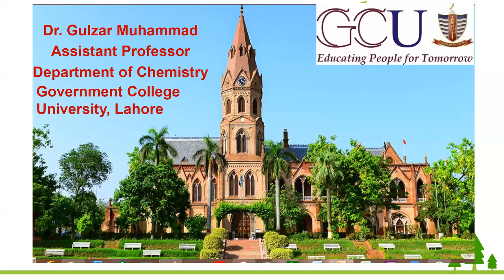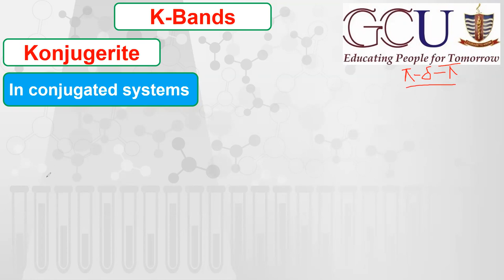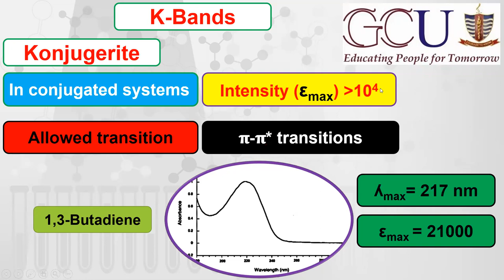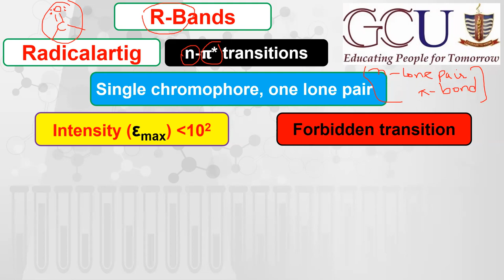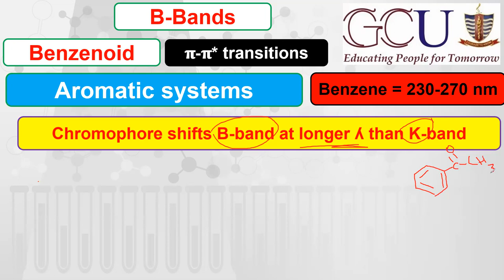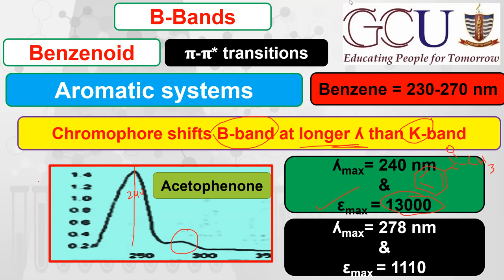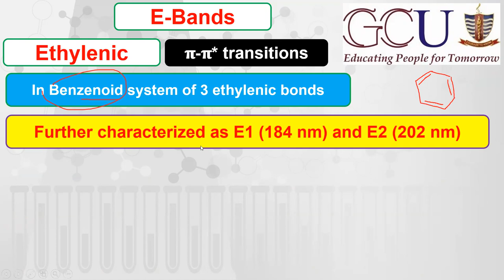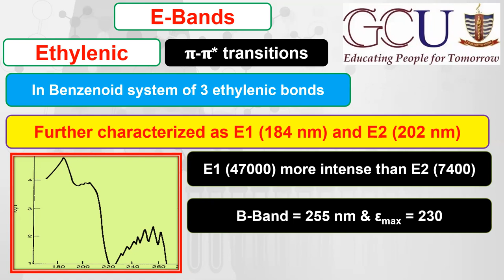UV-16 || Types of absorption bands in UV-visible spectroscopy || Formation of K, R, B and E bands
Learn Chemistry
MDCAT
ECAT
FSC